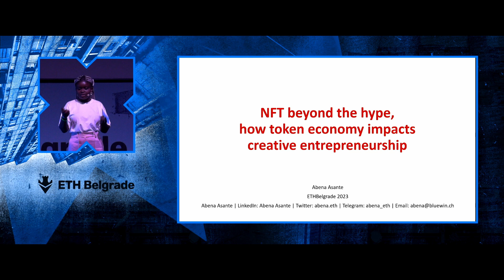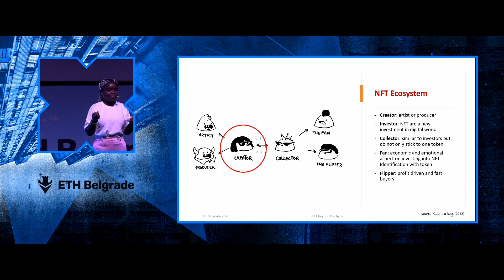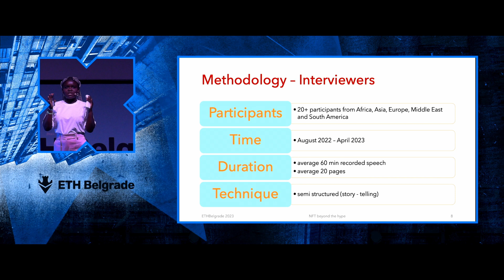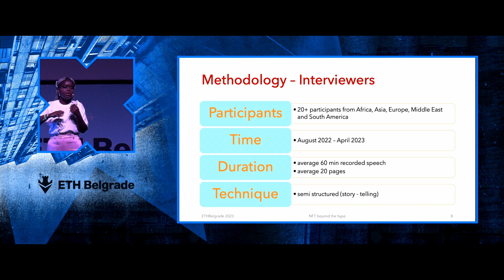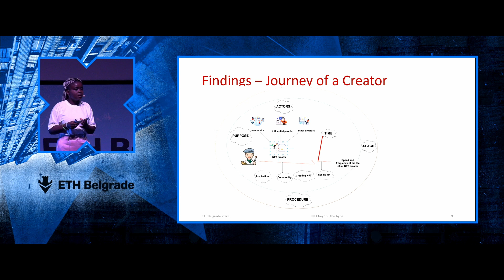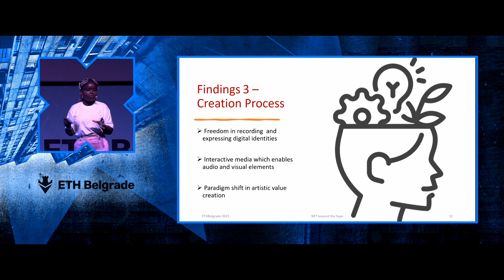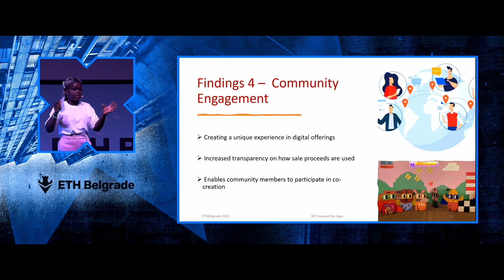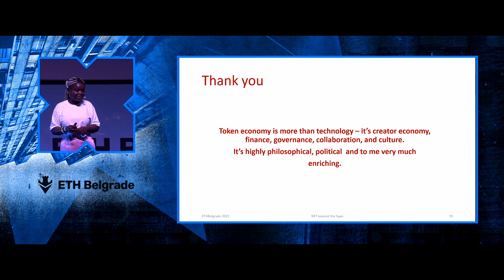NFT: beyond the hype - Abena Asante - SheFi, DeFi Africa and Bankless Africa